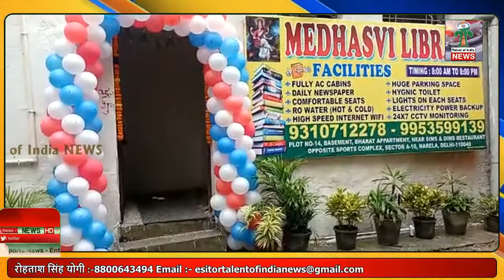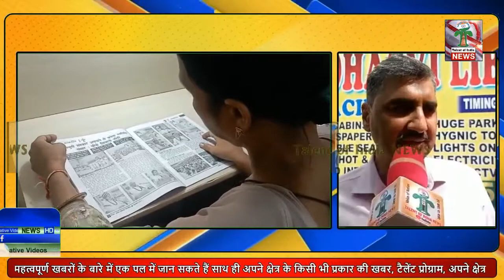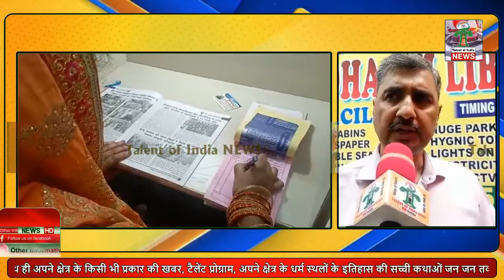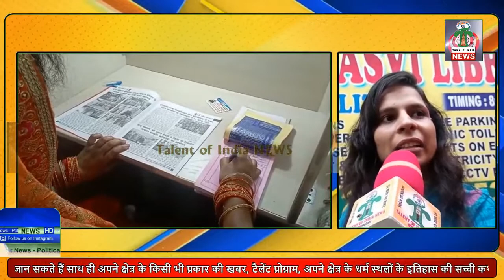नरेला सत्यवादी राजा हरिश चंद्र अस्पताल रोड़ पर खोली गई मेधस्वी लायब्रेरी Talent of india News